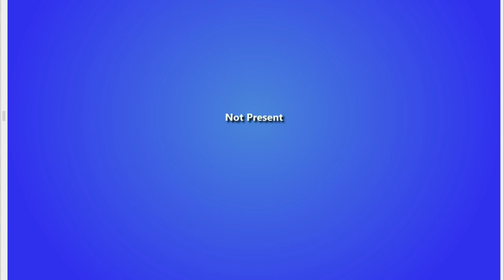ASTU 8th Public universitys' sport festival 2007(2015)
Opening Program